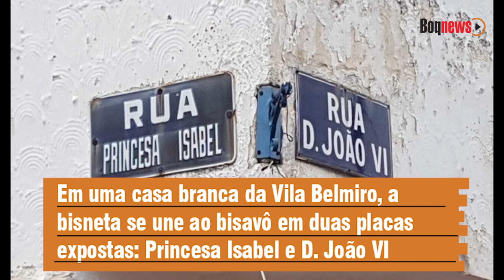SANTOS E SUAS REFERÊNCIAS HISTÓRICAS NA PROCLAMAÇÃO DA INDEPENDÊNCIA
No aniversário de 476 anos, Santos reforça sua ligação da independência no período do império